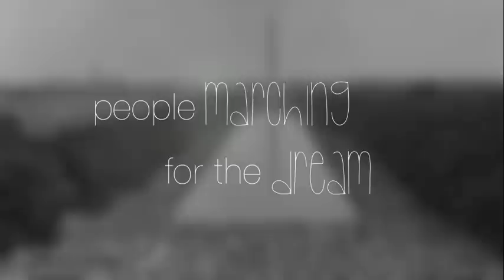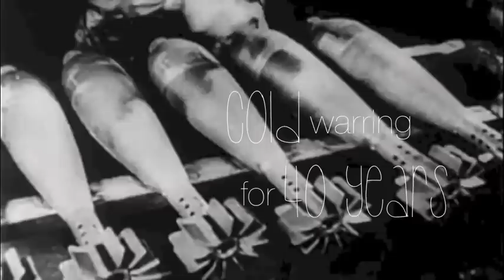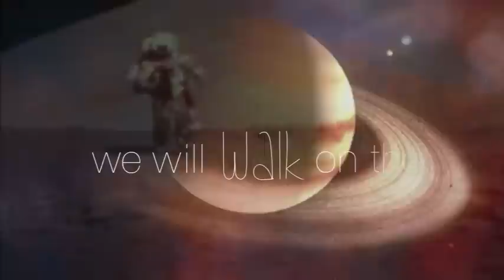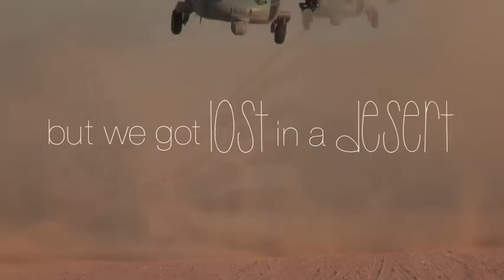Linda Debella - Jupiter Moon (Official Lyric Video)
jupiter moon

we will walk on the rings of saturn
see by the light of a jupiter moon
lay down the weapons and shoot for the stars
bring back the faith by healing these scars right now

one giant step for mankind, july 20 1969
and people marching for the dream
we saw the future, the possibilities
man has power, man has speed
to make the impossible reality

we will walk…

cold warring for 40 years
building missiles funded by fear
did we win? did we lose?
were we brave or were we fools
turning peace into war
and saying greed is good
man has power…

on a clear day the world crashed down
our skyline fell and made a hole in the ground
we call on our warriors to fight on
but we got lost in a desert of right and wrong
man has power…

when we are flying we are shining
when we are fighting we are dying
when we are sailing past the sun we are one